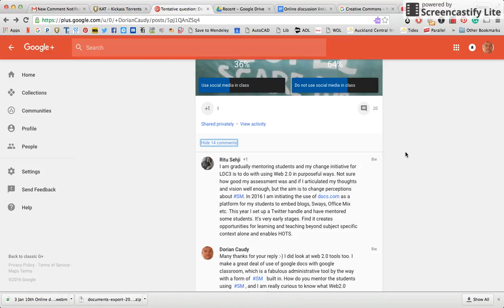1 Participation Nov 17th